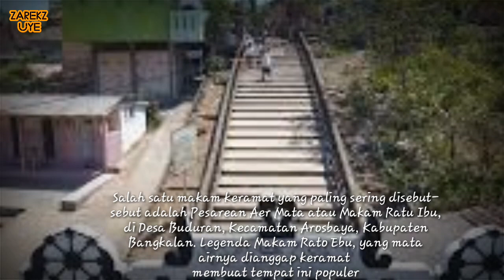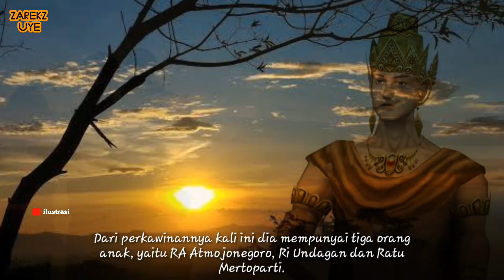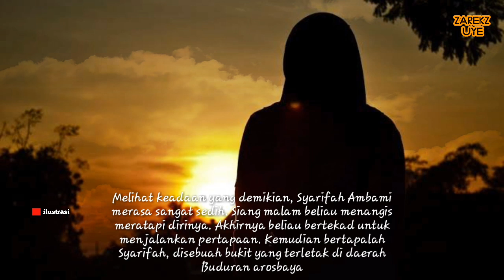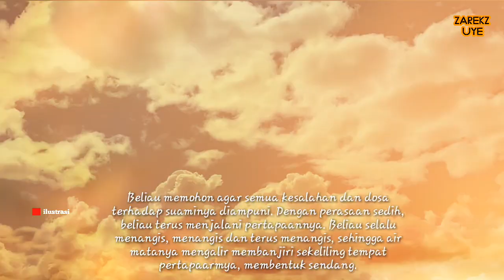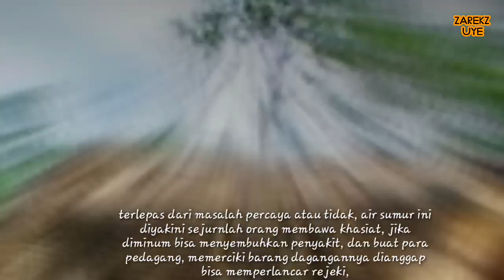Inilah kisah di balik air mata ibu di madura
Madura tersohor sebagai lokasi ziarah. Makam-makam yang dianggap keramat bertebaran di berbagai pelosok pulau ini. Salah satu makam keramat yang paling sering disebut- sebut adalah Pesarean Aer Mata atau Makam Ratu Ibu, di Desa Buduran, Kecamatan Arosbaya, Kabupaten Bangkalan. Legenda Makam Rato Ebu, yang mata airnya dianggap keramat membuat tempat ini populer.

Sejarah, Cerita, Legenda, Mitos, TOKOH, Situs

Ratu Ibu sendiri, adalah Syarifah Ambami, istri Raden Praseno, penguasa. Madura yang bergelar Cakraningrat I. Dari perkawinannya kali ini dia mempunyai tiga orang anak, yaitu RA Atmojonegoro, Ri Undagan dan Ratu Mertoparti. Alkisah, walaupun Panembahan Cakraningrat I ini memerintah di Madura, tetapi beliau banyak menghabiskan waktunya di Mataram, membantu Sultan Agung.